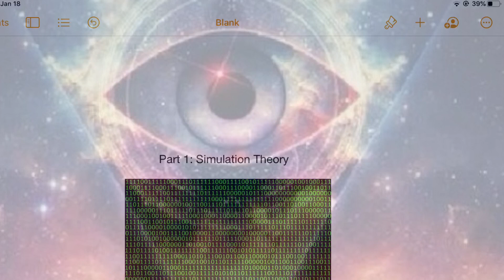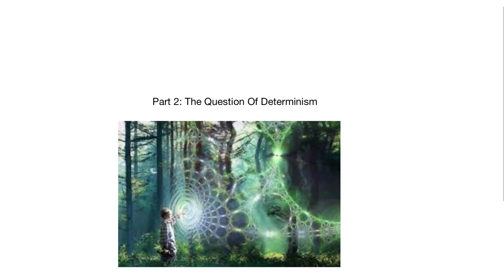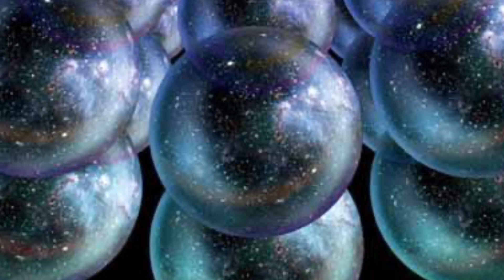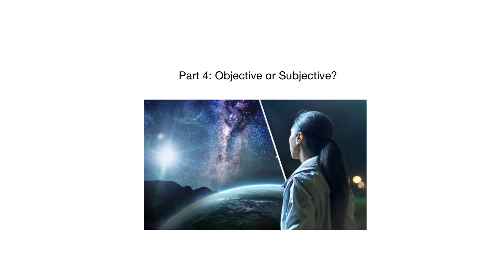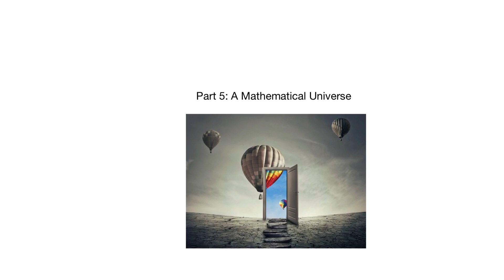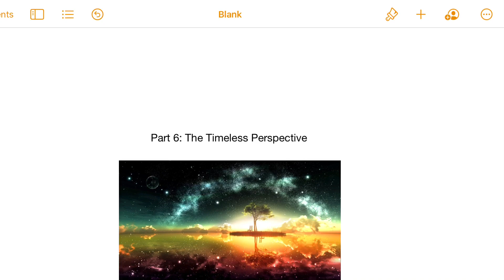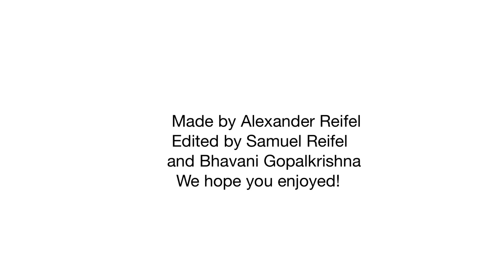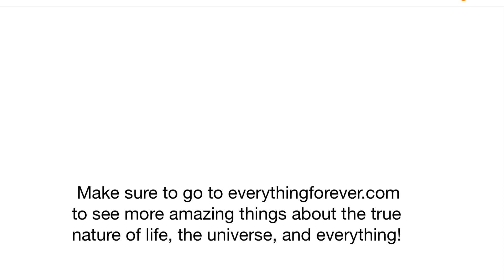The Illusion Of Reality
Hello everyone, welcome to my ninth video! Today we ask the difficult question of whether our reality exists in the first place, and if we are living in an illusion or not! Watch to find out!
Is our reality objective or subjective?

P.S. This video and the concepts presented in it are actually my ideas, not Gevin's. I'm too lazy to change the outro, though. :P